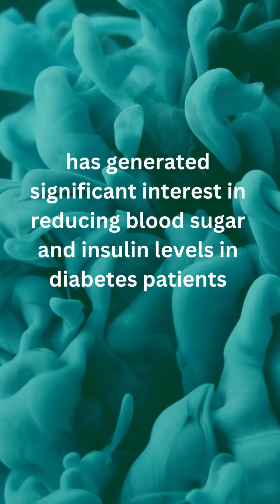Soleus Push Up for Diabetes Recovery Exercise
The publication of a research study from the University of Houston in Texas at the end of 2022, has generated significant interest in reducing blood sugar and insulin levels in diabetes patients by as much as 52% after meals. This approach is even more effective than relying on diabetes medication. Soleus Pushup.

The solution is simple, requiring no effort or medication. All that is necessary is to engage a small muscle located in the calf called the soleus muscle. By contracting this muscle while sitting in a chair and watching TV, blood sugar levels can decrease by up to 50%. This muscle does not tire even if you keep contracting it for hours.

One of the key benefits of this muscle is its ability to use glucose in the blood for energy instead of relying on stored glycogen, which is different from how other muscles in the body work and Soleus Push Up. This research is quite compelling and could provide an effective solution for diabetes without the need for drugs or heavy exercise.

ThingsYouNeedWA